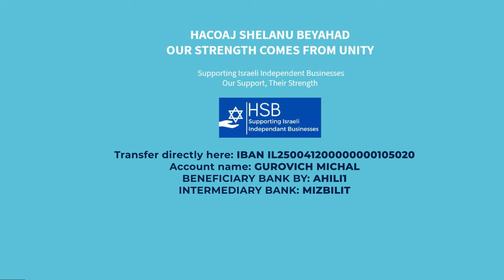La guerra de Israel contra Hamas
ÑEWS24 brinda el resumen de lo que está sucendiendo luego de diez días la guerra de Israel contra la agrupación terrorista Hamas.

@nicolemischel estuvo en el límite de Israel en la franja de Gaza y trae todos los detalles.